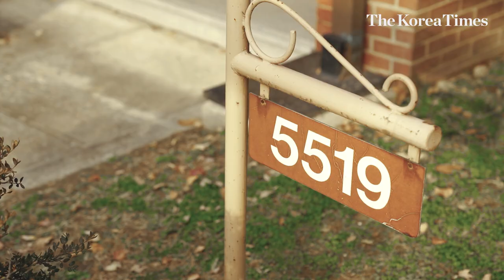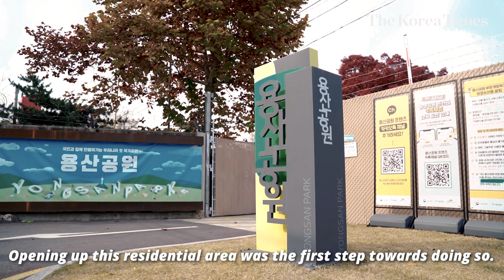Little America in Korea: Take a look inside Yongsan US Army Garrison!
These brick townhouses were once home to American officers and their families, but South Korea has gained control of this tract of land on the southeastern tip of the Army’s Yongsan Garrison, nearly two decades after the U.S. and Korea set in motion a plan to relocate the bulk of America’s troops in the country to a location south of Seoul and return the property to the government.

The village, which consists of 18 buildings, is now open to the public, and it is crowded with people who came to get a glimpse of the inside of the garrison and to snap selfies against the backdrop of American-style, two- and three-story townhouses.